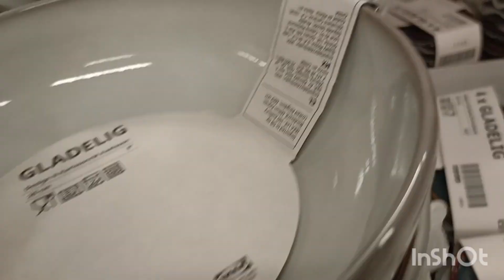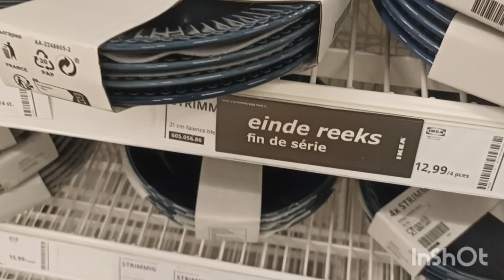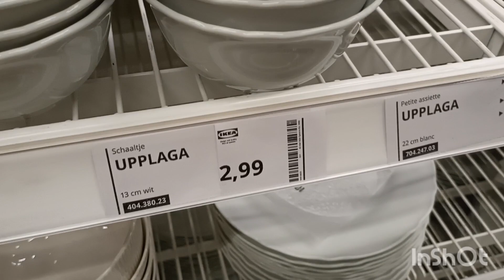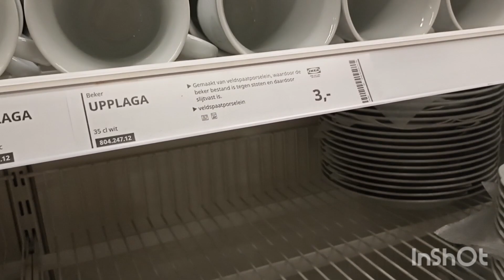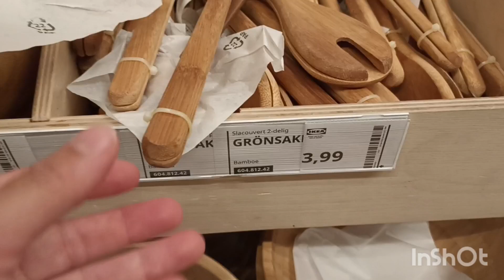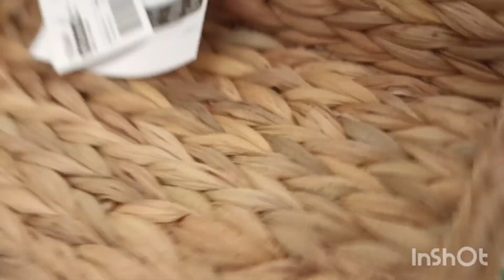IKÉA LA VAISSELLE ET ACCESSOIRES DE CUISINE KITCHEN 2023